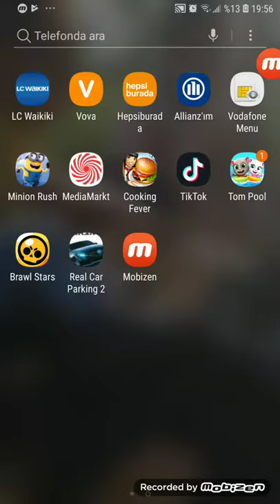BIRAV SITAR SİNİRİMİ BOZ DU AMA LEVEL ATLADIM